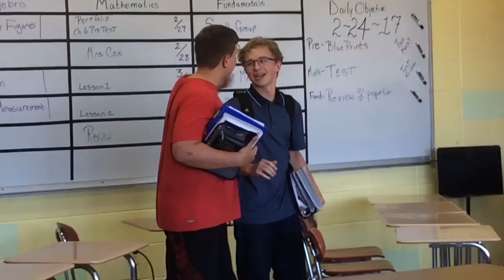I HATE SHOPPING!!!